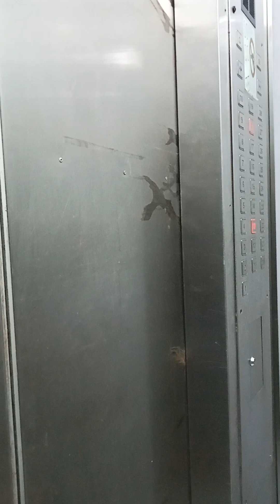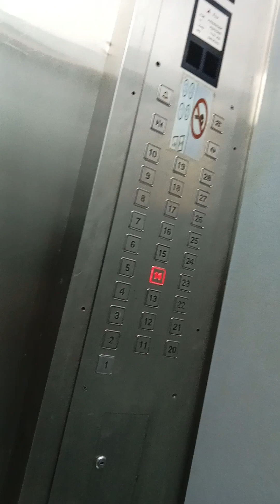Goodnight from us. 🥱🤗❤️